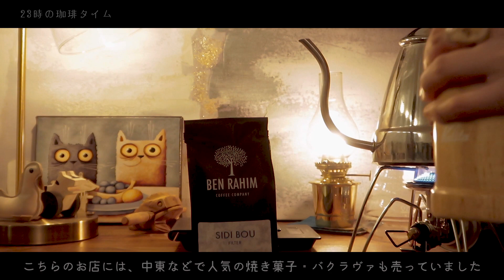23時の珈琲タイム #2 | Coffee time at night | ASMR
【23時の珈琲タイム #2】

私の大切な時間は、夜にコーヒーを淹れながら静かに過ごすこと。
お湯の沸く音やミルで豆を挽く音、立ち昇る湯気からも感じる香り。
それらに感覚を傾けながら、猫たちと過ごすのんびりタイムを 一緒にお楽しみいただけたら嬉しいです。

［今日の豆］
・SIDI BOU from BEN RAHIM COFFEE COMPANY （Berlin, Mitte）

［道具たち］
・SOTO レギュレーターストーブ ST-310
・Kalita コーヒーミル
・Kalita ドリッパー 101-ロト（ブラウン）
・Kalita ペーパーフィルター
・HARIO V60 レンジサーバー600クリア
・コーナン ケトル

［出演］
あお : ロシアンブルー
そら : タイ猫
Shiho Yamaki : Bass clarinet, composition
八巻志帆 : バスクラリネット・作曲

［Photo & Video Edit］
Asuka Yasunaga : Photographer, Video creator
安永明日香 : 写真家・映像クリエイター